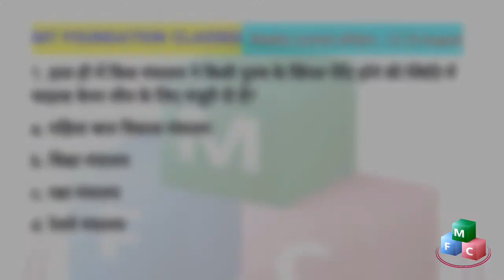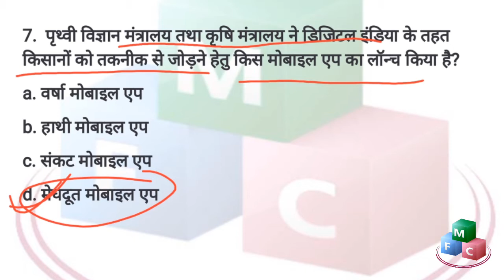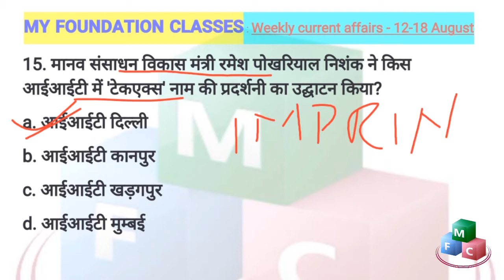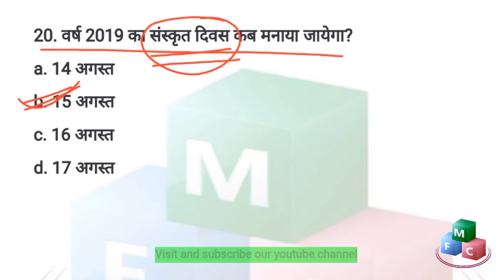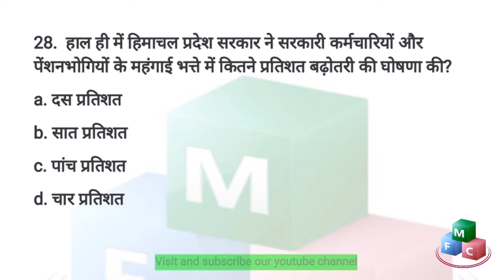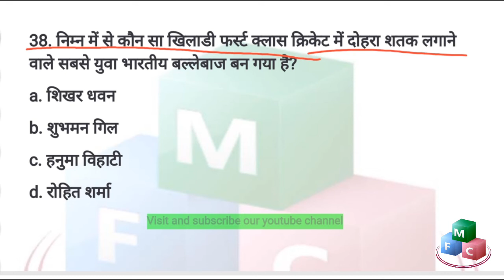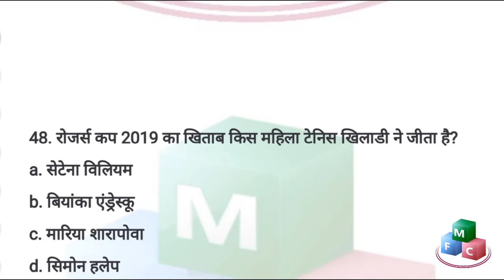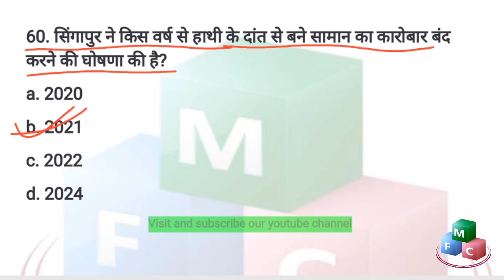August 2019 current affairs in hindi | Weekly current affairs- 12- 18 august